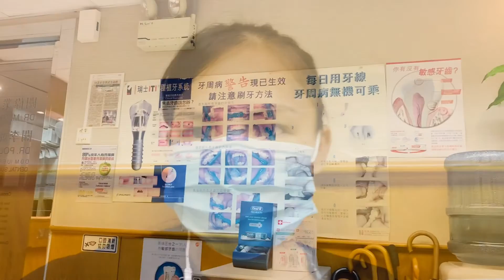Getting Done With My Retainer And Denture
(Finally Done) Smile with Confidence